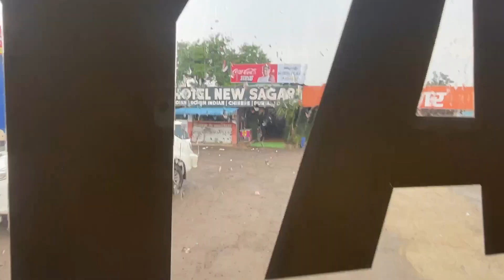Switzerland of India || Maharashtra in Monsoon || Bangalore to Mumbai